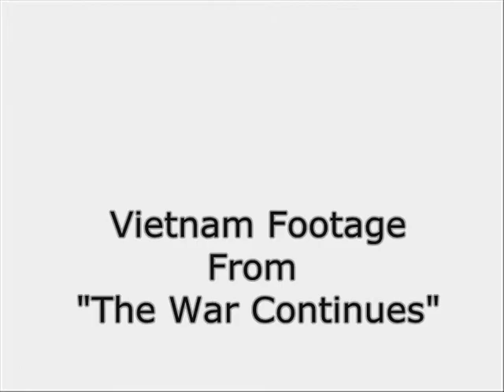DAZZLE HIPS - BLUE DREAMERS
Official Video for "BLUE DREAMERS" performed by "DAZZLE HIPS." An electronic,
 experimental, dreamscape featuring Robert  DeNiro from "The Swap" and Vietnam
 archive footage from "The War Continues."